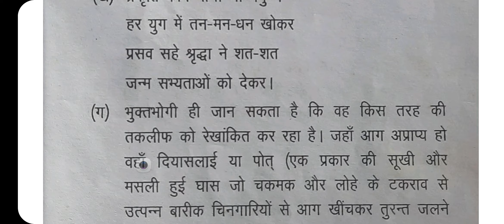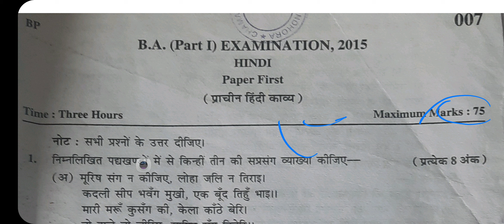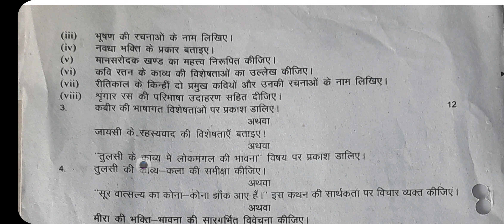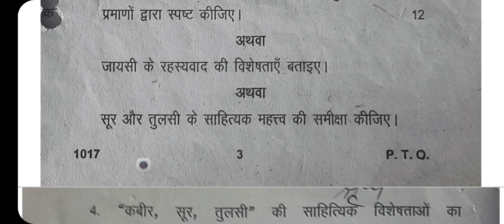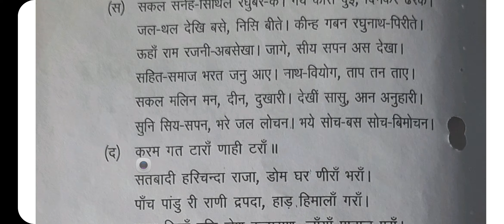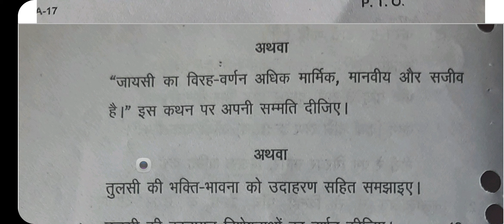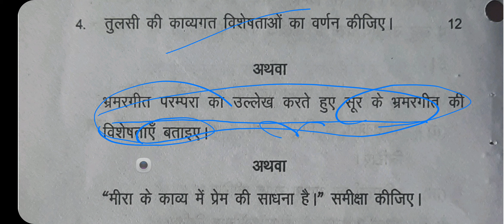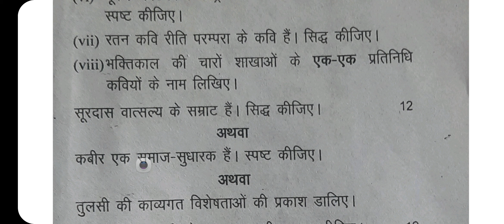PRIVIOUS QUESTIONS PAPER SECOND HINDI FOR BA FIRST YEAR OF SRI DEV SUMAN UTTRAKHAND UNIVERSITY